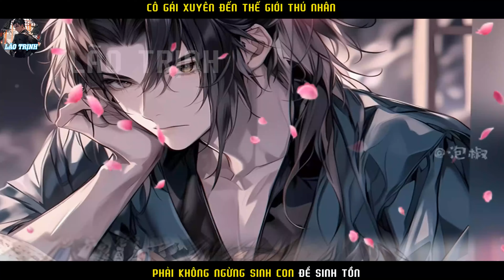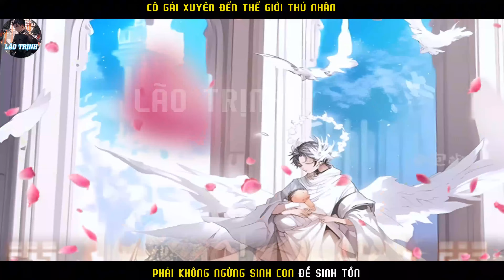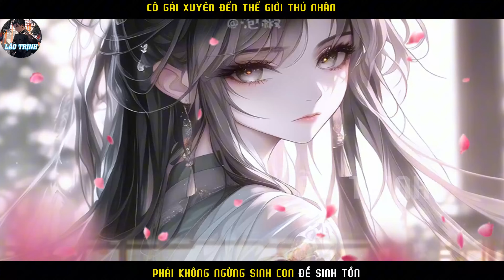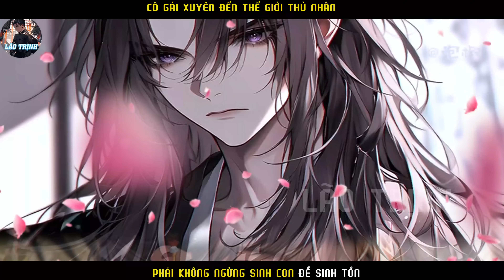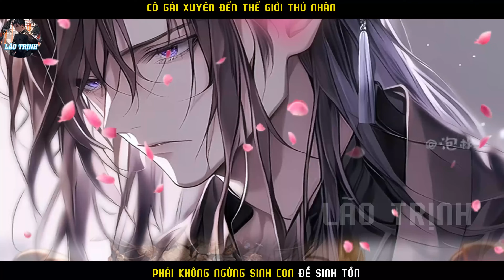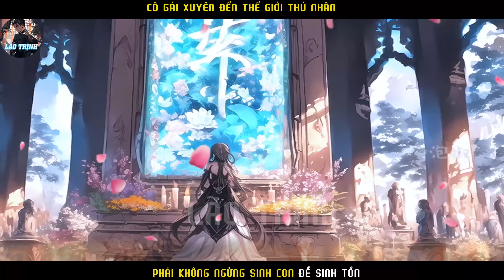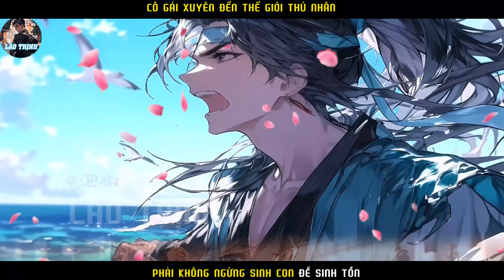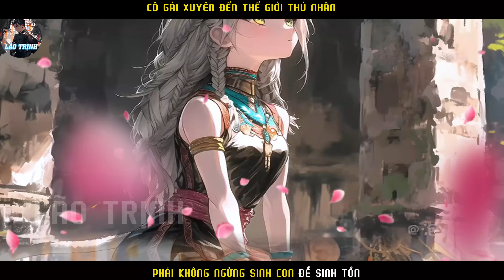CÔ GÁI XUYÊN ĐẾN THẾ GỚI THÚ NHÂN PHẢI KHÔNG NGỪNG SINH CON ĐỂ SINH TỒN | P9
Tóm tắt truyện :CÔ GÁI XUYÊN ĐẾN THẾ GỚI THÚ NHÂN PHẢI KHÔNG NGỪNG SINH CON ĐỂ SINH TỒN | P9